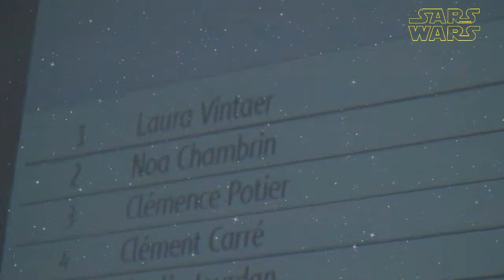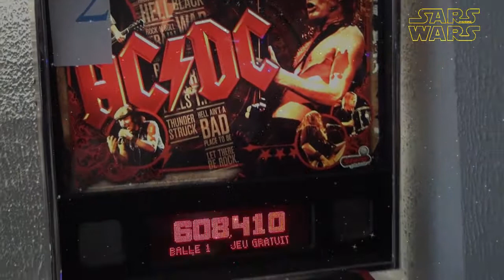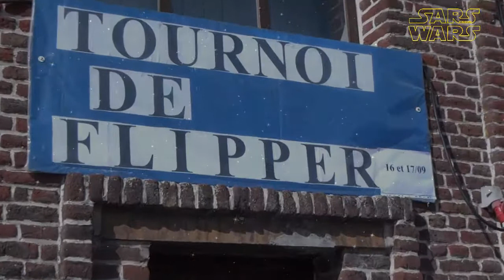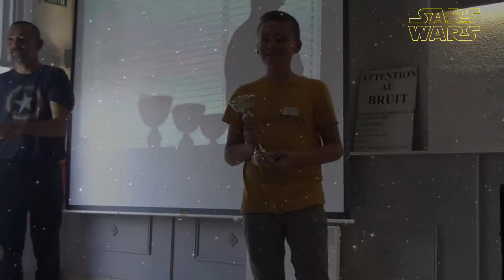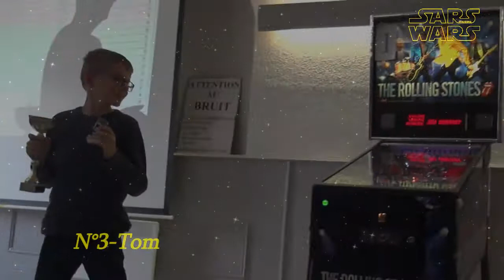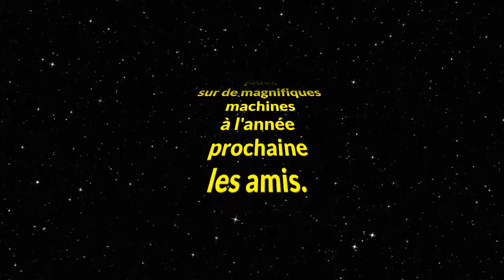Sars et rosieres Tournoi enfants n°4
Tournoi enfants qui s'est déroulé à sars et rosieres.